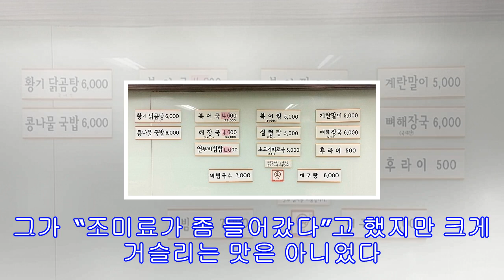백종원의3대천왕 ‘북엇국’ 4,000원 여의도 원해장국, 감자탕 시원하고 깔끔한 하얀해장